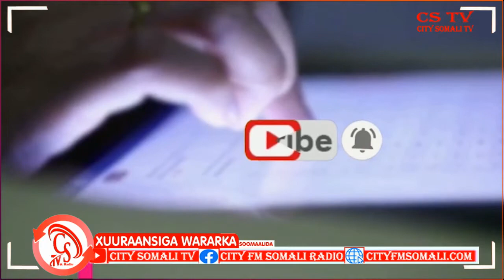Wasiirka Arrimaha Gudaha Galmudug oo Goobjoog ka noqday Doorashada 12 Kursi oo kamid.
Wasiirka Arrimaha Gudaha Galmudug oo Goobjoog ka noqday Doorashada 12 Kursi oo kamid ah Kuwa Golaha Deegaanka ee Cadaado.